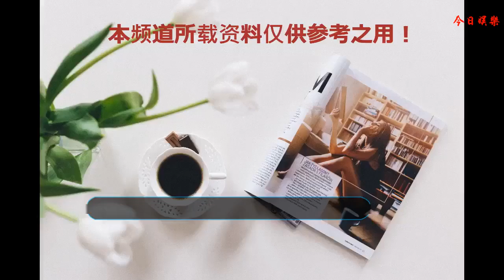劉畊宏：意猶未盡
如果你在米蘭街頭漫步，可能會在一座小卻溫馨的中心公園碰到一對健身的夫妻，他們棉花糖一般可愛的女兒在秋千上搖晃著雙腿；
    或是在運河旁中古集市遇到沉迷于歐洲小工藝品的可愛面孔，混在一群把頭發盤成《羅馬假日》里奧黛麗·赫本模樣的女孩子中；
    亦或是在超市里購買當地的食材，準備返回居住的民宿，和家人一起準備一頓晚餐。
    旅行的意義是什么？
    如果你這樣問劉畊宏，他可能會回答你：
    “像當地人一樣生活”。
    對于劉畊宏來講，這樣“浸入式”的旅行可以說是奢侈品了，然而這一切卻真實地在發生著。
    劉畊宏與妻子已經走過了十八個年月，在被問到如何將感情保溫的時候，他說：“我覺得夫妻之間的感情都是要在困難和問題中去解決才能升溫的。我們倆之間會經常傾訴，會分享。生活中的小矛盾是你們倆更加了解對方的基石，是你們更加愛彼此的機會，未來才會催不可破。”
    他講到住民宿與住酒店的不同，我們這次特意建議說能不能住在民宿里，很多朋友出國都會選擇Airbnb預定房子，這樣可以自己做早午飯，在國外也能感受到家的感覺。想必無論工作再忙，對于生活的熱愛和對生活質量的追求也是不能被忽視的。
    他說來到意大利，給他留下印象最深刻的事情就是這里的男士無論年紀多大，都會穿得很有個性，“時尚和年紀無關”。
    已經育有三個兒女的他平常作為健身達人，活力和健康的生活是他一直所保持的，分享的健身秘訣就是要保持心情愉快，“看看球賽、運動比賽，心情變好了之后也會想跟著他們動起來。”他還叮囑健身新人們，不要好高騖遠，“一定要踏踏實實地循序漸進實現目標”。
    一講到孩子，對健身有著堅持甚至有些偏執的這位硬漢就變得柔軟起來。
    被問到下次會不會帶小泡芙的哥哥和妹妹出來一起玩的時候，他笑著肯定道，“這次帶了小泡芙來意大利，下次可能就會帶哥哥去海邊，帶妹妹去哪個大都市，其實他們三個小孩一起玩才是最好玩的，他們三個小孩可以一起玩到一起去。”對于凝聚這個家庭，如何讓孩子們在快樂中體驗和成長，他似乎有著一些清晰的設想。
    我們也采訪了小泡芙，她開玩笑道，“枕頭很舒服”，后又追加了對于這里公園的喜愛，“公園里面有游樂園，可以坐小火車，很好玩。”她喜歡吃檸檬味和椰子味的Gelato，喜歡酸酸的口味，在國內也少有的冰淇淋口味帶給她的是彌漫在整座城市的新鮮感。
    小泡芙給哥哥和妹妹都選了伴手禮，“給他們都帶了玩具!我們可以一起玩cosplay的游戲”。正如爸爸劉畊宏說的，三個小孩在一起玩真的有很多花樣。
    在米蘭這個藝術之都，當然少不了去各大名作的安置地“朝圣”。劉畊宏一家在圣瑪利亞感恩教堂修道院昏暗的陳列廳駐足，看那達·芬奇在文藝復興時期的《最后的晚餐》，與來自世界各地的眾多游客一起沉浸在這一曠世巨作展現的古老故事中。
    “意大利是終極夢中情人，美貌無與倫比，知識豐富淵博，在廚房里也很有一手。他永遠激發你的靈感，天生就懂得調情的藝術，讓你在甜蜜又酸楚地說完再見后，依然久久念念不忘。”
    相信這樣簡單、質樸地在這個集建筑、時裝、藝術、歌劇、足球為大成的城市里度過的悠長假期，會成為劉畊宏一家彌足珍貴的回憶。
    總監制、總制片 · 佟承岳
    制片主任 · 趙文斐
    特別出鏡 · 劉畊宏、王婉霏（Vivi）、劉宇芙（小泡芙）
    攝影師 · 張博然
    藝人妝發 · 鄒成程（ON TIME）
    視頻拍攝 · 付酉
    撰文記錄 · Nagasaki
    藝人經紀 · 陳曉樂
    藝人商務 · 王學立
    藝人合作 · 艾森思文化傳媒
    造型服裝 · 郭琪
    服裝統籌 · 楊明遠
    服裝助理 · 熱熱
    意大利制片統籌 · 趙郴（巨果娛樂）
    意大利執行制片 · 張可欣、秦多多
    意大利住宿支持 · Airbnb
    意大利用車司機 · 竇兆林25+輕熟男大眾情人圖鑒中產階級的水療和老大爺泡澡有什么區別？抖音12秒破百萬，王瑞琳如何再造美猴王？
    「芭男搜索」
    回復你感興趣的關鍵詞→
    襯衫，女朋友，大頭，身材，帽子，牛仔褲，福利
等待你的關鍵詞.